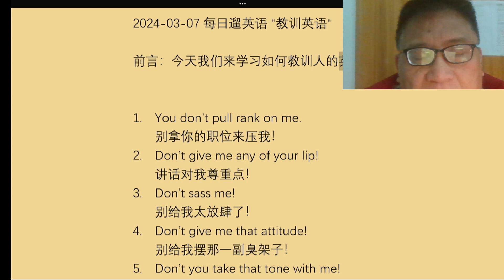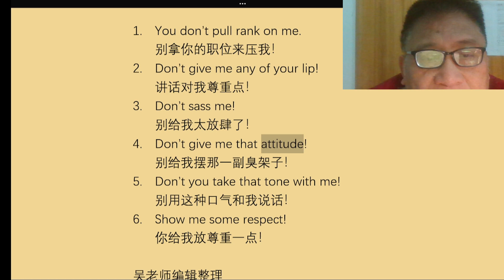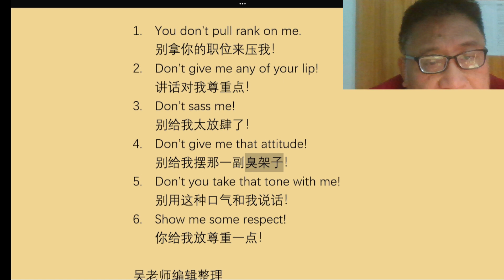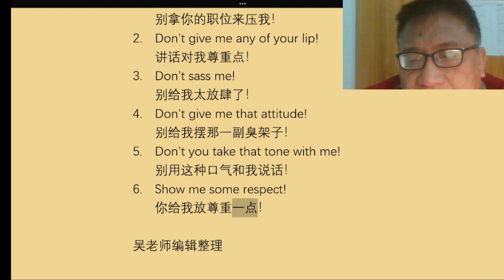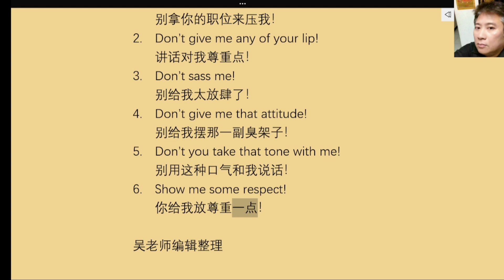2024 03 07 每日遛英语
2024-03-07每日遛英语 “教训英语“

前言：今天我们来学习如何教训人的英语。

1. You don’t pull rank on me.
别拿你的职位来压我！
2. Don’t give me any of your lip!
讲话对我尊重点！
3. Don’t sass me!
别给我太放肆了！
4. Don’t give me that attitude!
别给我摆那一副臭架子！
5. Don’t you take that tone with me!
别用这种口气和我说话！
6. Show me some respect!
你给我放尊重一点！

吴老师编辑整理